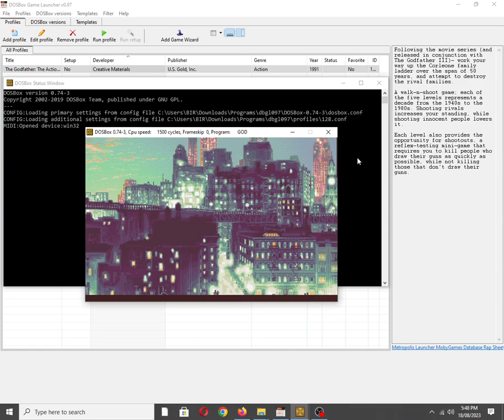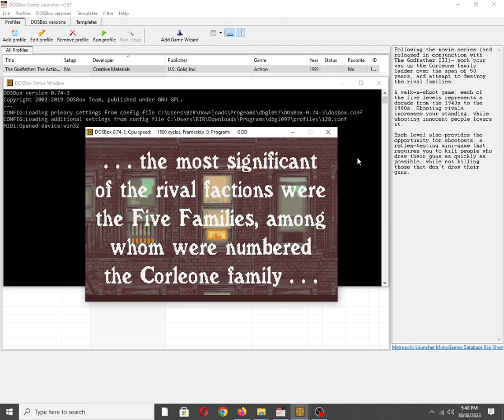The Godfather [MS DOS] Intro on Roland MT-32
Mobygames Description:
Following the movie series (and released in conjunction with The Godfather III)- work your way up the Corleone family ladder over the span of 50 years, and attempt to destroy the rival families.

A walk-n-shoot game; each of the five levels represents a decade from the 1940s to the 1980s. Shooting rivals increases your standing, while shooting innocent people lowers it.

Each level also provides the opportunity for shootouts, a reflex-testing mini-game that requires you to kill people who draw their guns as quickly as possible, while not killing those that don't draw their guns.

Also available on:
Vanillo: ✔☑✅
COS.TV: ✅☑✔